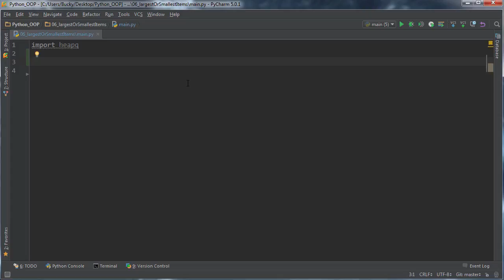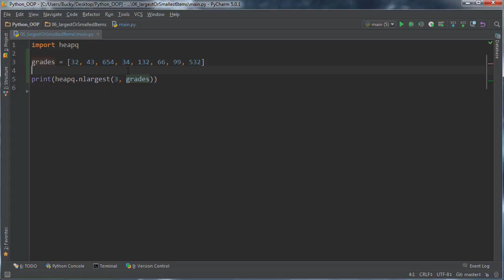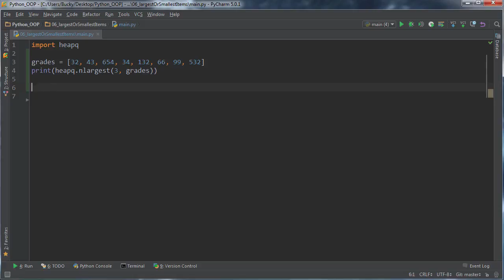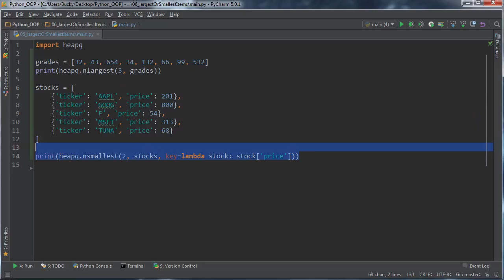Python Programming Tutorial 53 Finding Largest or Smallest Items YouTube